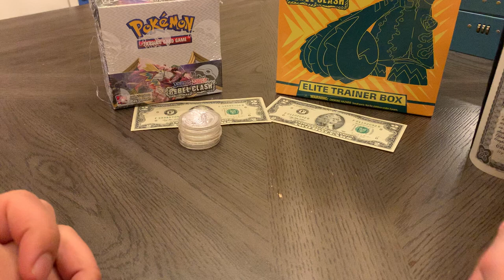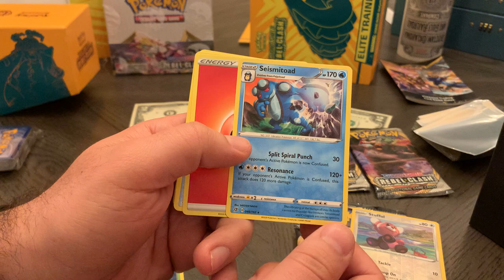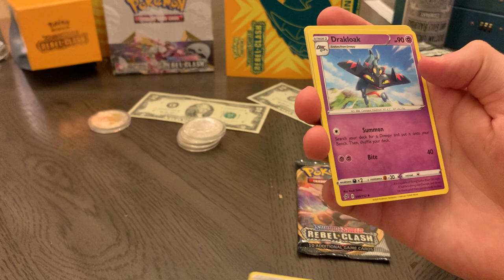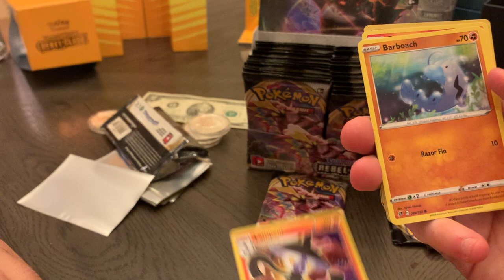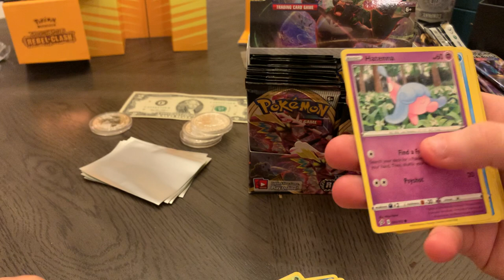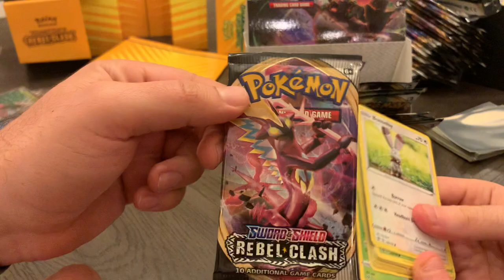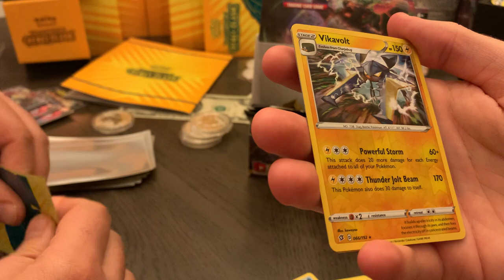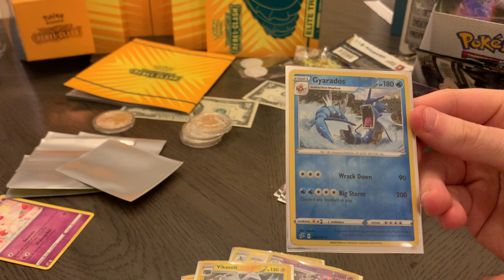Pokémon 25th Anniversary booster box and ETB opening Rebel Clash